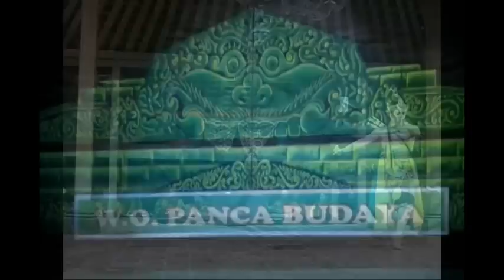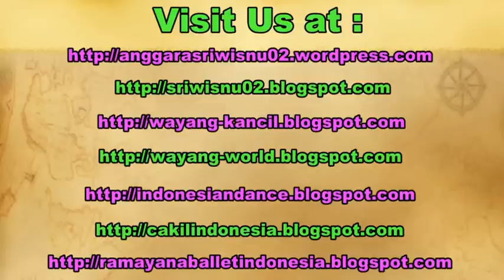Tari Jawa BAMBANGAN CAKIL Perang Kembang / Wayang Orang PANCA BUDAYA Yogyakarta [HD]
Wayang Orang Panca Budaya Yogyakarta merupakan Kelompok Wayang Orang gabungan dari 5 pemerintah kabupaten di Daerah Istimewa Yogyakarta, yaitu Kabupaten Sleman, Bantul, Gunung Kidul, Kulon Progo, dan Kota Yogyakarta.

Nama Panca Budaya diambil dari makna bersatunya 5 Kabupaten dalam satu wadah budaya (Panca Budaya).

Anggotanya merupakan seniman dan seniwati perwakilan dari ke lima kabupaten. Pementasan dilakukan setiap bulan dan untuk tempatnya selalu digilir ke daerah-daerah disetiap kabupaten.